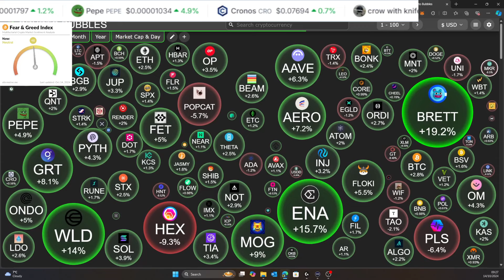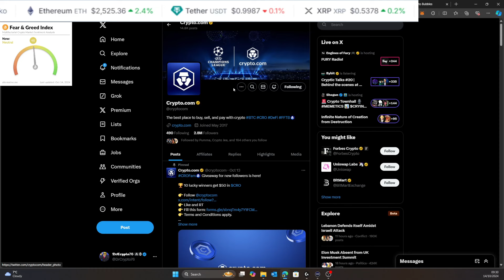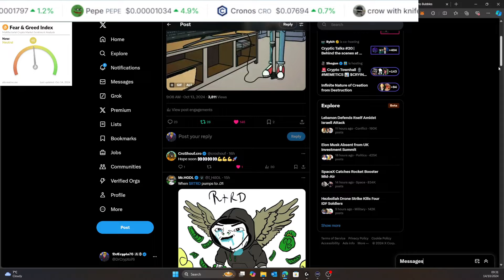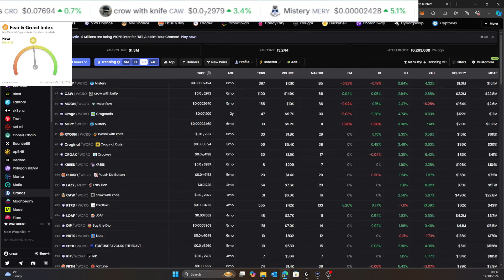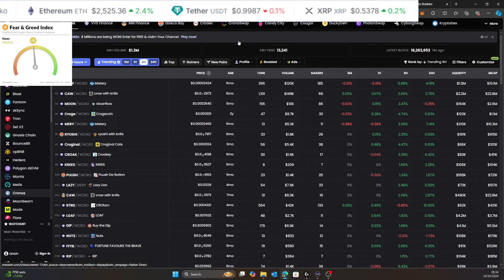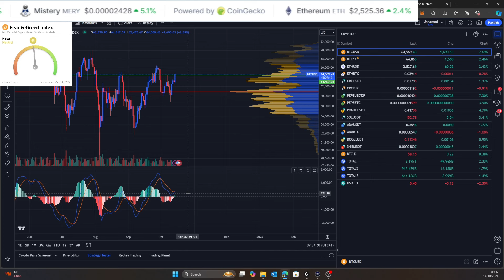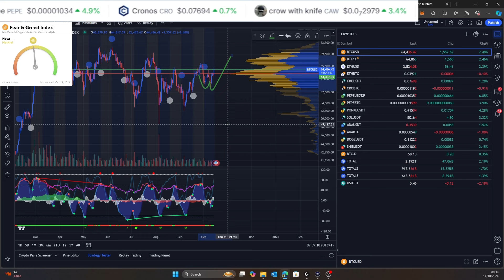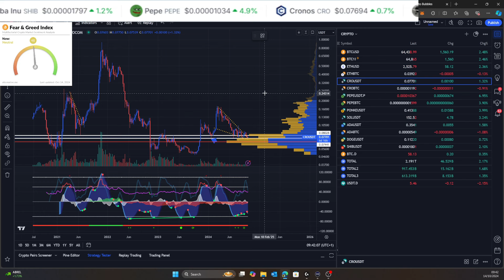CRYPTO.COM CRO COIN WHEN $1 AND CRYPTO MARKET READY FOR A MASSIVE BREAKOUT!!!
IN THIS VIDEO WE ARE TALKING  CRYPTO & CRO COIN WHALES AND THE PRICE OF BITCOIN.